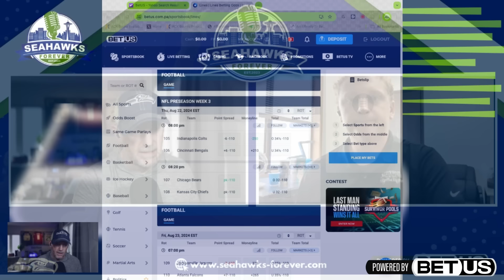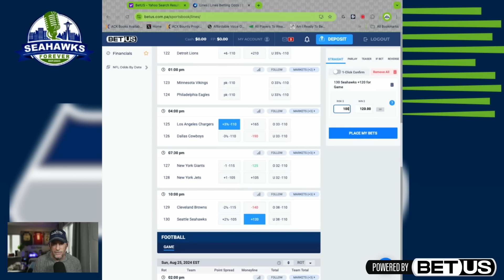Could the SEATTLE SEAHAWKS acquire explosive pass-rusher HAASON REDDICK?! (One analyst thinks so!)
Michael Thompson of 12th Man Rising joins me today with an aggressive idea to acquire pass-rusher Haason Reddick from the NY Jets. Reddick is currently holding out for a new deal after being traded from Philadelphia to the Big Apple earlier this offseason. With just one year left on his deal, Reddick is looking for a big payday - so, how could the Seahawks figure into this? What would it cost to acquire Reddick in trade, could they fit a new deal for him into their current payroll, and do they even need another EDGE player in a group that's already chock full of young talent and established players such as Uchenna Nwosu and Dre'Mont Jones?

Well, Michael certainly thinks it's possible, logical AND feasible.
Tune in to find out how the Hawks could potentially make it work!

Join YouTube Premium! Watch ALL videos across the app AD-FREE (a portion of the fees comes back to the channel)

Or… just engage with the videos! Comment, critique, as questions. The more interaction the better!

Check out BetUS and get a 125% sign-up bonus on your first three deposits up to $2000!

All content on this YouTube channel is produced, written, edited & performed by Dan Viens.

No video is used on this channel that has previously been broadcast and thus unauthorized for use.